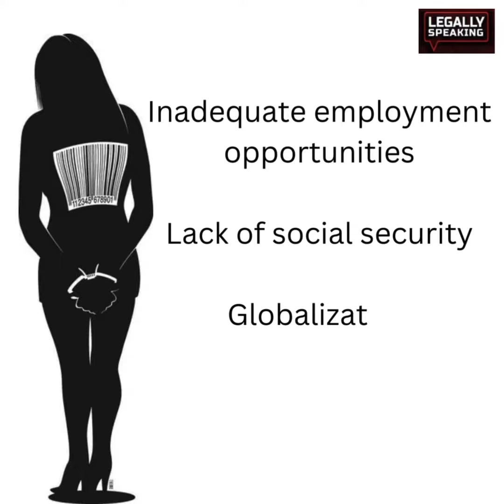IPC Section 372: Provisions Of Punishments, Crime, Bailable/Nonbailable Explained!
373 of the IPC prohibits 'sale, letting on hire or disposing of a child or, as the case may be, buying, hiring or otherwise obtaining possession of child